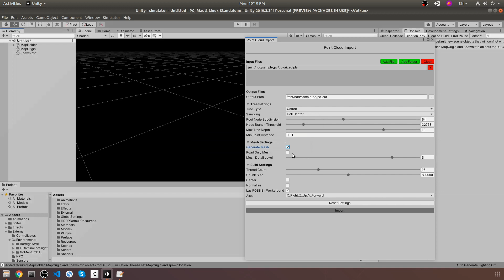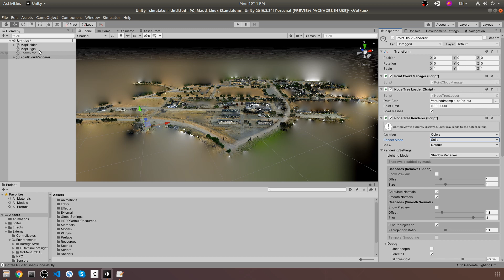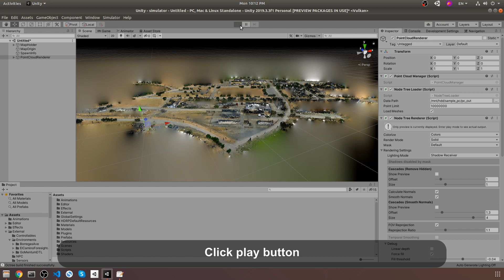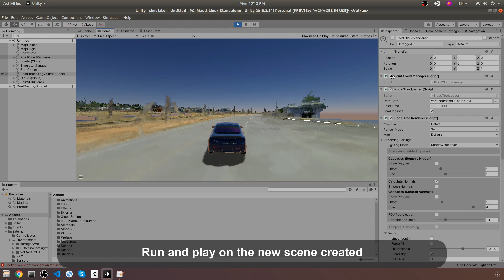Tutorial: How to do Point Cloud rendering for LGSVL Simulator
This video shows quick steps to create from importing point cloud data to create simulation-ready environment automatically.

If you want to learn more about LGSVL Simulator, please visit our

Please visit our github issues page for questions.